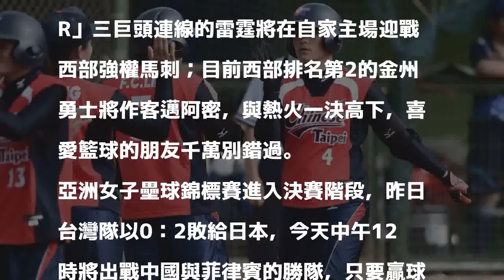亞洲女壘台灣隊爭冠 今日賽事預告與轉播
亞洲女子壘球錦標賽，台灣隊今爭奪季軍。（記者廖耀東攝）

發表評論評論如下。